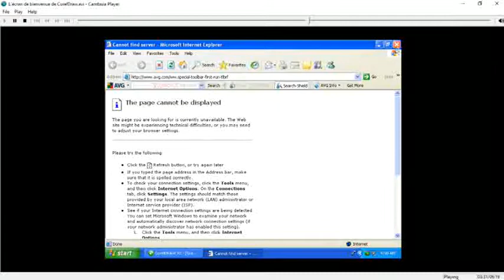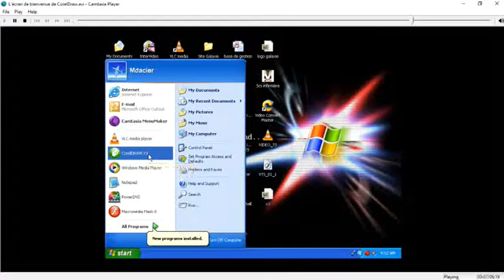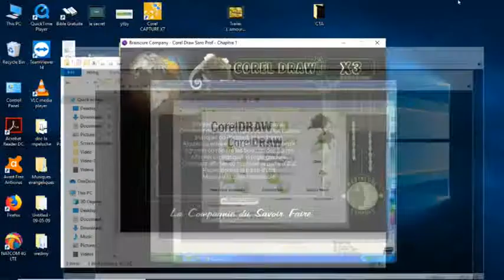Cours Corel Drwa Chapitre 1 lecon 2